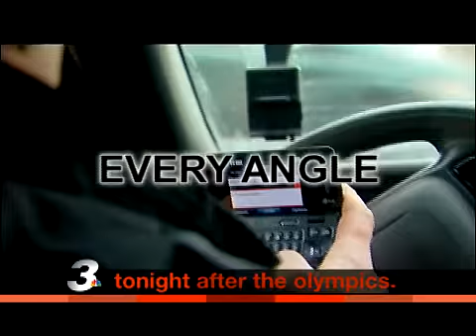Texting Bans - A Tom Meyer Investigation tonight at 11 on Channel 3 News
Its one of the most controversial laws ever passed the ban on texting while driving. Now, for the first time since it was enacted, its enforcement and effectiveness are under investigation, by Channel 3s Tom Meyer, The Investigator.
From police lawyers a woman severely injured by a texting driver and the first ...man ever jailed for breaking the ban, youll hear every angle on the Texting Ban tonight after the Olympics on Channel 3 News.